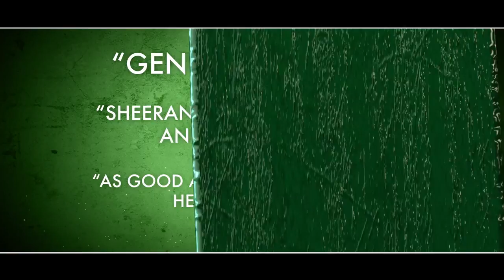Ed Sheeran 2015 Tour Trailer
Mark your calendars! Tickets to see Ed Sheeran perform live in San Diego on June 23rd at the Valley View Casino Center go on sale NEXT FRIDAY, February 27 on axs.com! You won’t want to miss this awesome show.